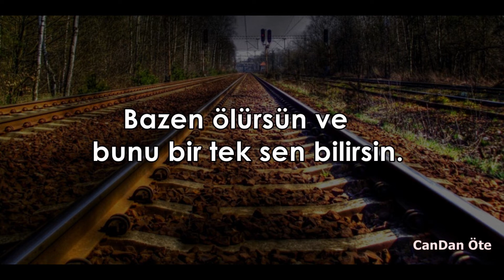Ben seni memleketim kadar cok sevdim(Şiir)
Eeeee  nasılsın demiycekmisin?
İyi değilim iste, yokluğunda kurak tarlaya benzemis yüreğim..Hasret çektiğim Gözlerinde mueebet yemiş bir mahkumum... sessiz çığlıklarımi duymazmisin.. Hani diyorum birazcık gelsen., Nisan yağmuru gibi üstüme yagsan, toprağın yağmura olan özlemi gibi buram buram sen koksam..başımızın ağrısıda geçer.
Sen hasretin bozkırında sarkılarda sabahladığım kadın.. Sen kendine iyi bak
Söyler söyler susarım